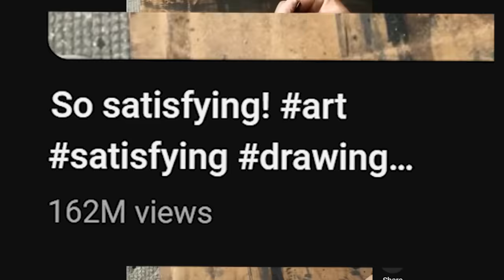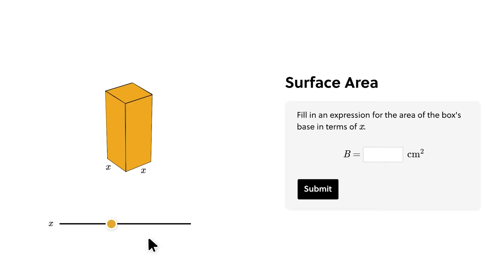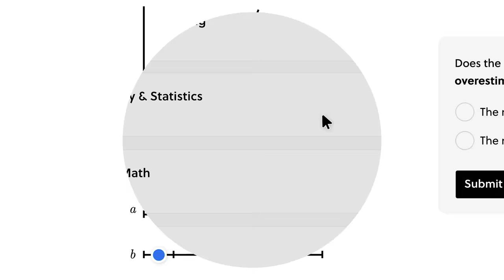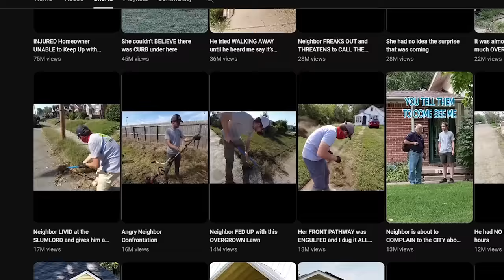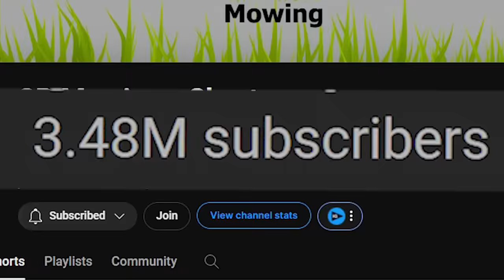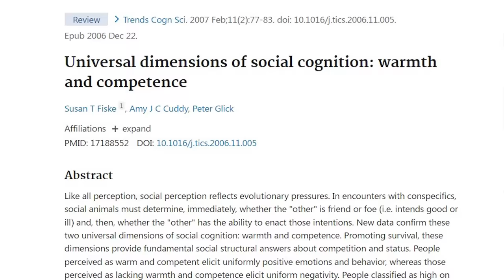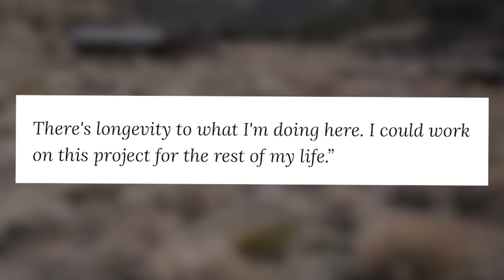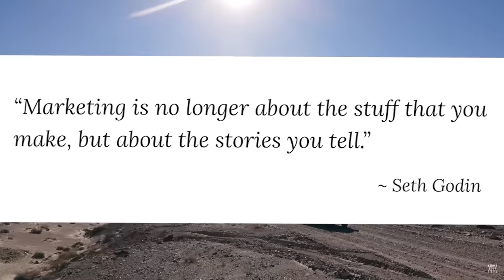He STOPPED charging money, then he got RICH.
Today we explore how one person turned a dull job into a goldmine by offering free lawn mowing services, leveraging the psychology of "Oddly Satisfying" content and the allure of watching timelapse transformations. Spencer B, of SB Mowing, capitalizes on this by tapping into basic human psychology to create a sense of accomplishment for his viewers. His strategy is simple: offer free services for untidy lawns, ensuring a constant flow of engaging content and lucrative ad revenue. We analyze how Spencer B has differentiated himself from his competitors, and what lessons can be learned by all up-and-coming youtubers.

"Delusional (Instrumental)" by Spring Gang